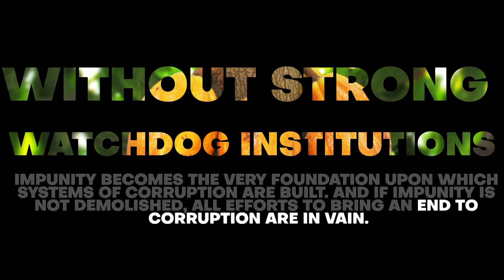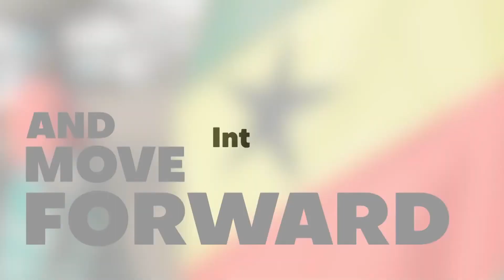The Lowdown: Security crisis in West Africa and the role of Ghana